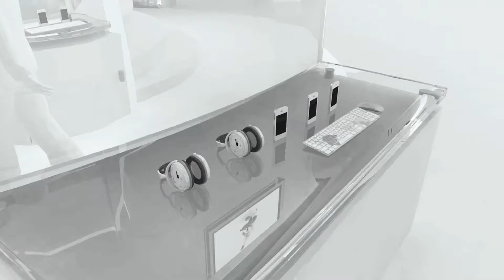Higher Diploma in Multimedia Advertising Area Video 2